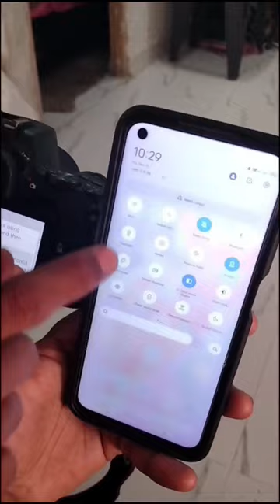How To Connect Camera To Mobile | Transfer Images To SmartPhone